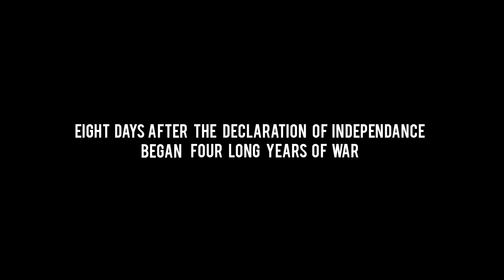The Eighth day of Independence